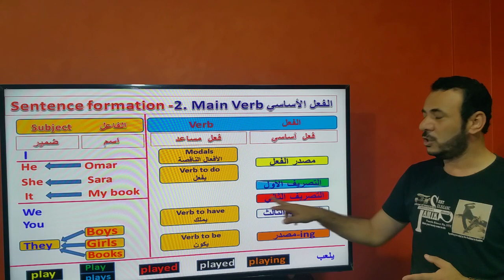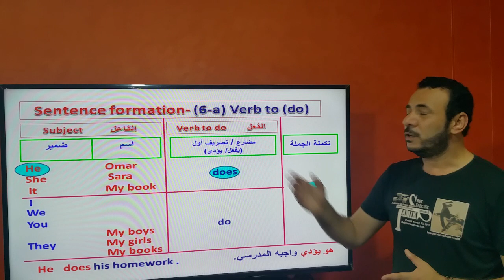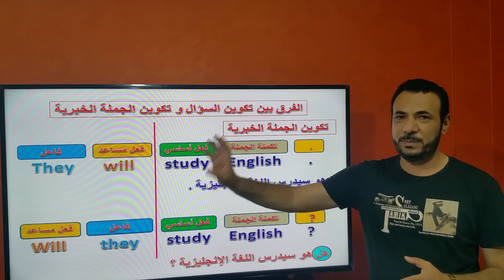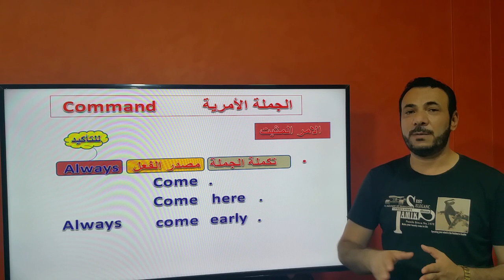إزاي تتعلم English Grammar من الصفر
الفيديو ده هو خريطة لكل شيء ممكن تحتاجه في أساسيات قواعد اللغة الإنجليزية...مقدمة لسلسلة فيديوهات هتمكنك من تعلم الجرامر بكل سهولة